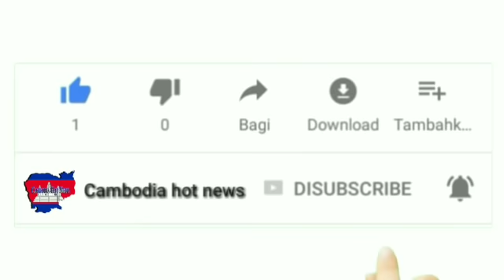៣​យ៉ាង ​ដាច់​ខាត​ត្រូវ​ធ្វើ​តាម!! ក្រោយ​សង់​ផ្ទះ​រួច​ ដើម្បីឱ្យ​គ្រួសាររស់​នៅ​មាន​សេចក្ដី​សុខ​ មានហុ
៣​យ៉ាង ​ដាច់​ខាត​ត្រូវ​ធ្វើ​តាម!! ក្រោយ​សង់​ផ្ទះ​រួច​ ដើម្បីឱ្យ​គ្រួសាររស់​នៅ​មាន​សេចក្ដី​សុខ​ មានហុងស៊ុយ រកស៊ីមានបាន..